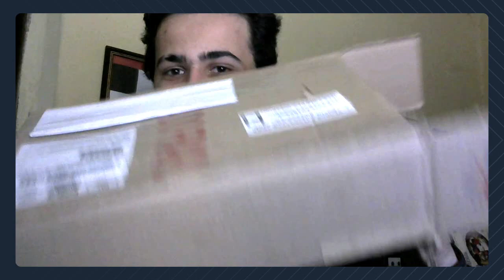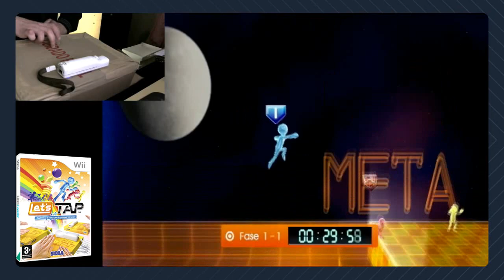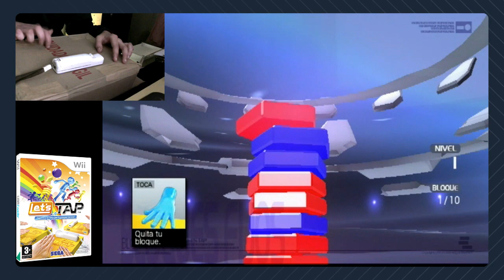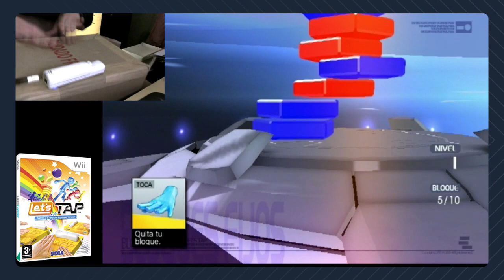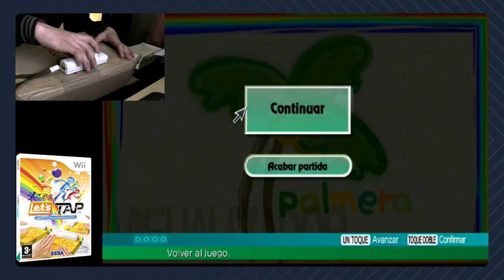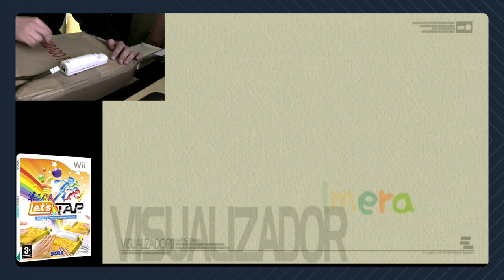GAMEPLAY DE PAPELÃO NO NINTENDO WII!? - Let's Tap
Let's Tap é um jogo de vídeo game desenvolvido pelo estúdio Prope e publicado pela Sega exclusivamente para o Wii. Junto com o Let's Catch, o jogo é o primeiro a ser anunciado pela Prope.